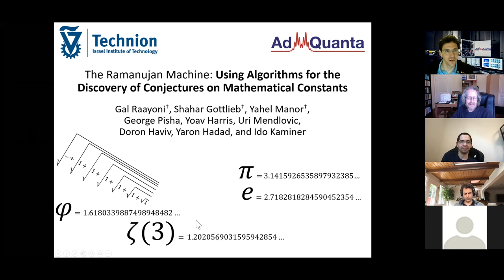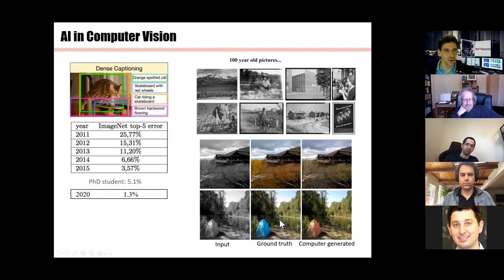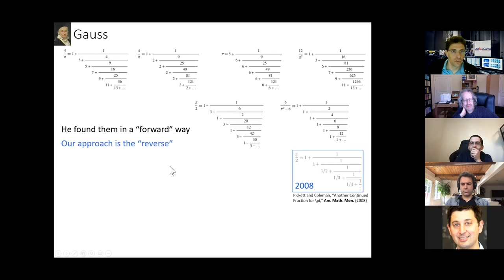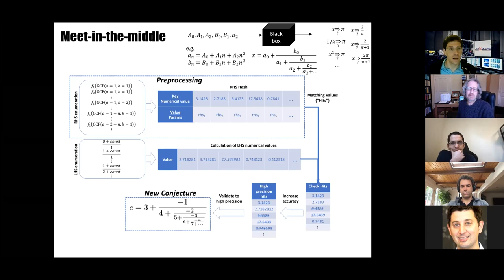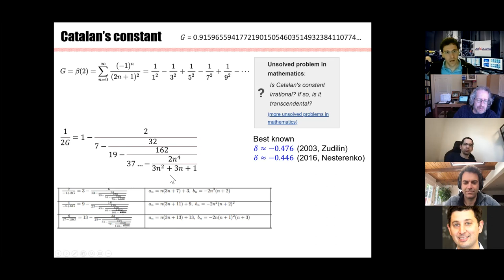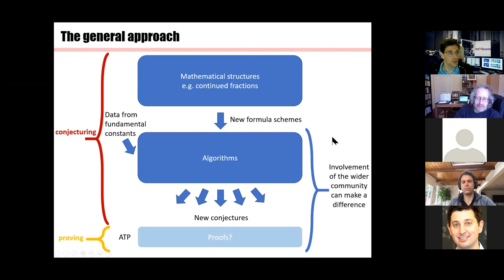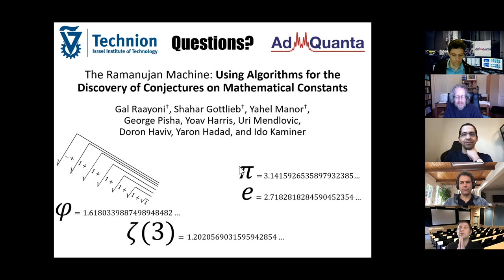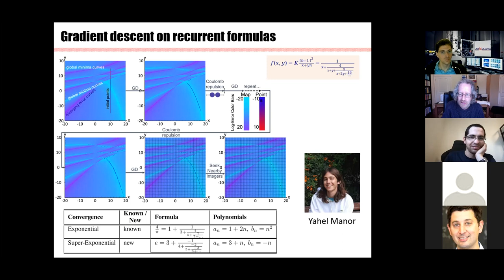Ido Kaminer | The Ramanujan Machine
3/10/2021 New Technologies in Mathematics Seminar

Speaker: Ido Kaminer, Technion – Israel Institute of Technology, Faculty of Electrical Engineering

Title: The Ramanujan Machine: Using Algorithms for the Discovery of Conjectures on Mathematical Constants

Abstract: In the past, new conjectures about fundamental constants were discovered sporadically by famous mathematicians such as Newton, Euler, Gauss, and Ramanujan. The talk will present a different approach – a systematic algorithmic approach that discovers new mathematical conjectures on fundamental constants. We call this approach “the Ramanujan Machine”. The algorithms found dozens of well-known formulas as well as previously unknown ones, such as continued fraction representations of π, e, Catalan’s constant, and values of the Riemann zeta function. Part of the conjectures were in retrospect simple to prove, whereas others remained so far unproved. We will discuss these puzzles and wider open questions that arose from this algorithmic investigation – specifically, a newly-discovered algebraic structure that seems to generalize all the known formulas and connect between fundamental constants. We will also discuss two algorithms that proved useful in finding conjectures: a variant of the meet-in-the-middle algorithm and a gradient descent algorithm tailored to the recurrent structure of continued fractions. Both algorithms are based on matching numerical values; consequently, they conjecture formulas without providing proofs or requiring prior knowledge of the underlying mathematical structure. This way, our approach reverses the conventional usage of sequential logic in formal proofs; instead, using numerical data to unveil mathematical structures and provide leads to further mathematical research.